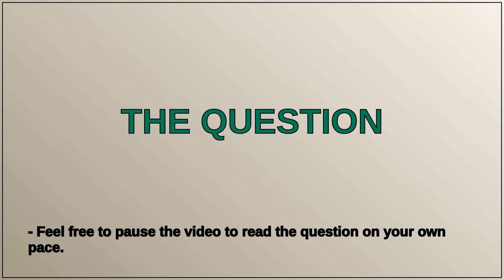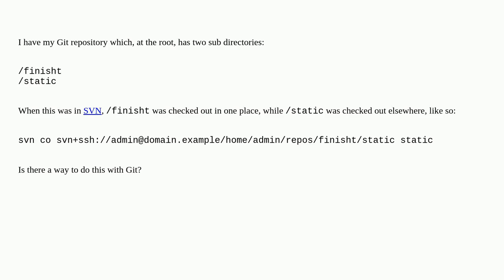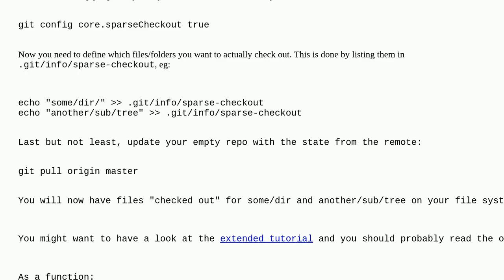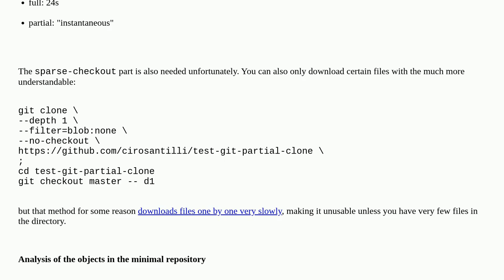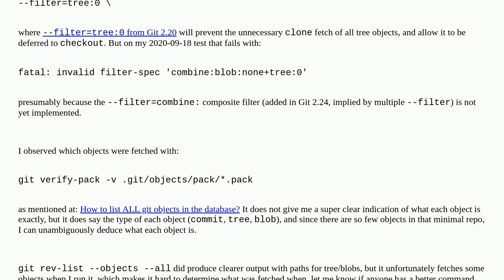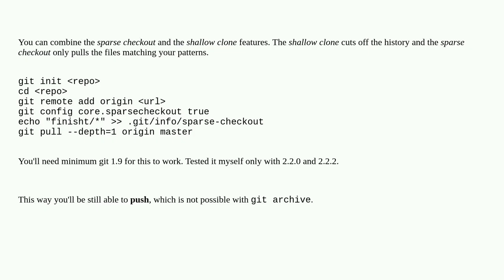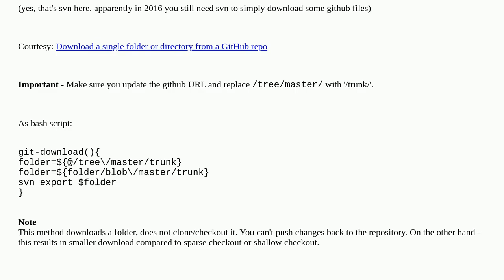How do I clone a subdirectory only of a Git repository?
A special thanks goes out to the community

  git-clone git subdirectory repository sparse-checkout